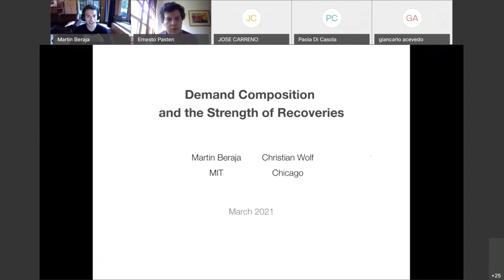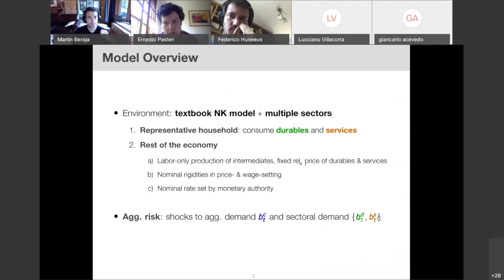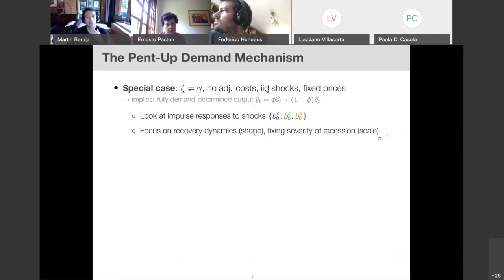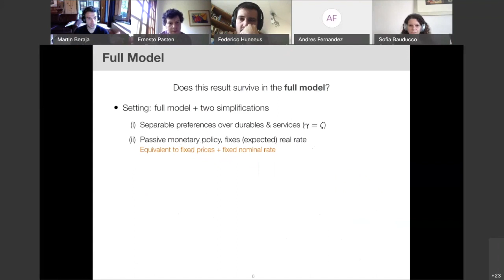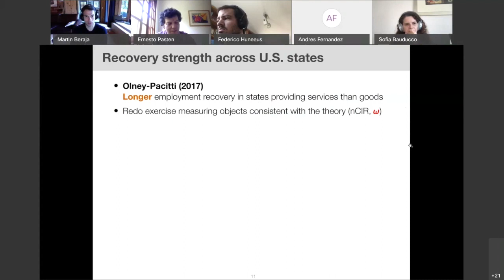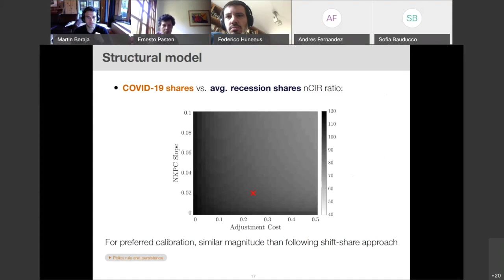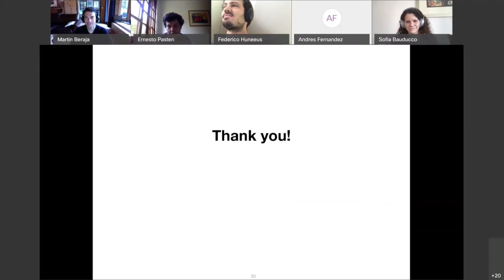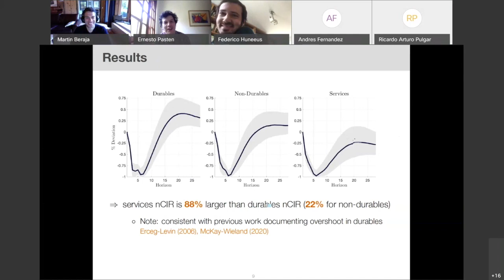Demand Composition and the Strength of Recoveries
Martin Beraja (MIT)

Seminarios en línea: Impacto de la pandemia del Covid-19 en las economías del mundo